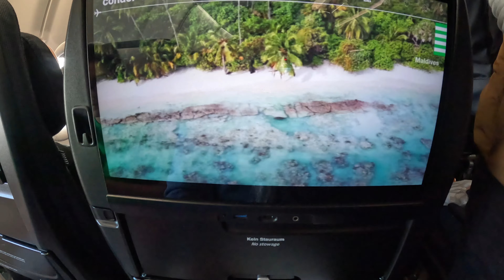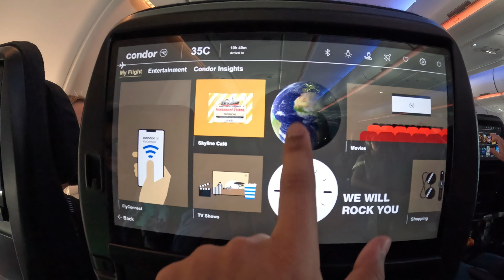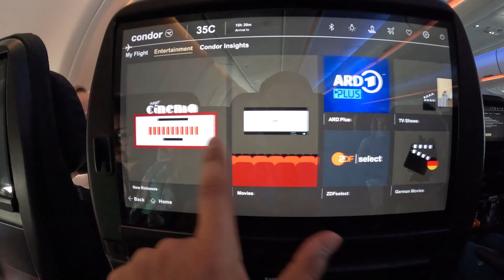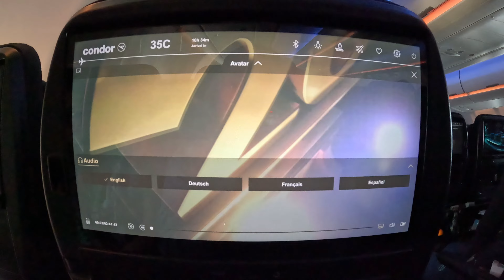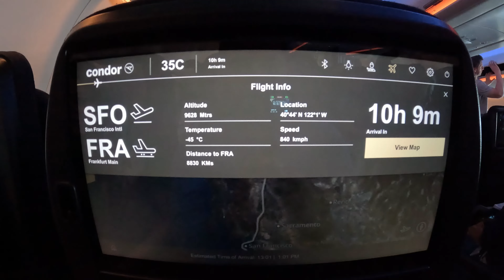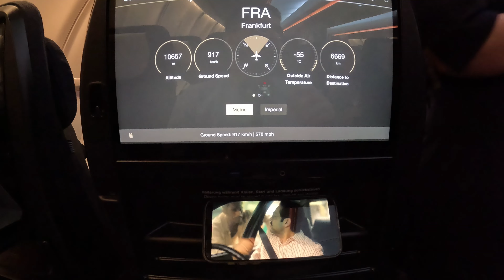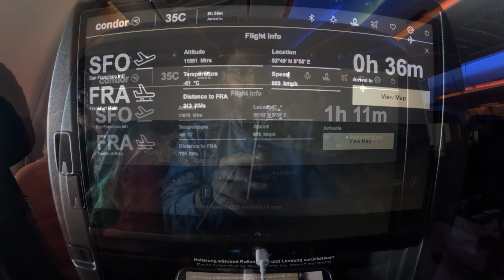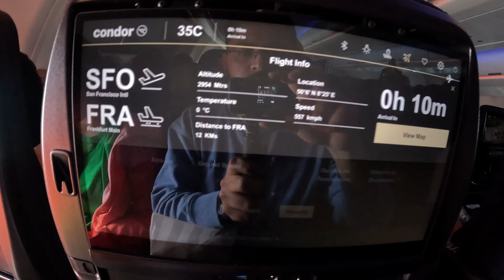Condor Brand New Airbus A330-900 Neo Jet Economy | San Francisco (SFO) - Frankfurt (FRA) | 4k 60fps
Flight Report onboard Condor's brand new Airbus A330-900NEO in Economy class from San Francisco International Airport SFO to Frankfurt Airport FRA. This is a non stop service from SFO to Frankfurt, about 11 hrs flight. We were served drinks, dinner and breakfast during the flight.